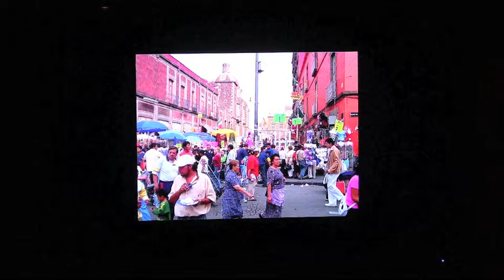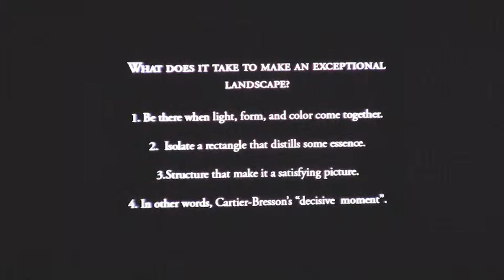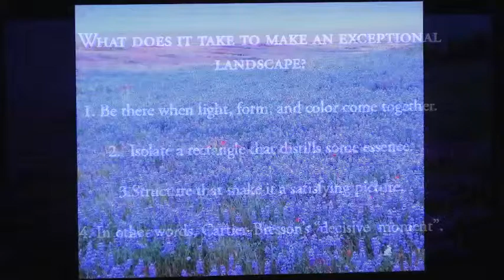The G2 Gallery presents: Robert Turner "Rare Places in a Rare Light" (2009) - Promo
The G2 Gallery presents: Robert Turner "Rare Places in a Rare Light" (2009) - Artist Talk

"Robert Turner: Rare Places in a Rare Light" is a photography exhibit on view at The G2 Gallery from September 22, 2009 - November 8, 2009.

An avid conservationist, Robert Turner’s love for the outdoors has kept him out in the field and behind the camera for over thirty years. He began his career as a documentary filmmaker, shooting in locations like the Andes Mountains of Peru. After winning various awards and accolades at international film festivals Robert shifted his focus to large format still photography. In a typical year Bob will travel 30,000 miles, crisscrossing the country in search of the right scene illuminated by the perfect light. When he is not out on this quest, he makes his home in Del Mar, California.

2009. The G2 Gallery is a Nature and Wildlife Photography Gallery